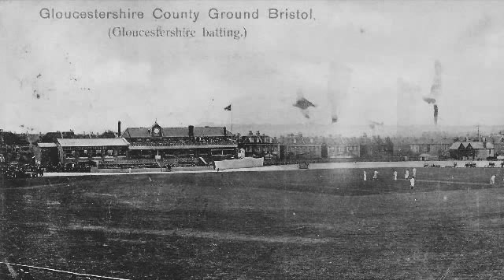Gloucestershire Cricket at The Bristol Pavilion - Past, Present and Future